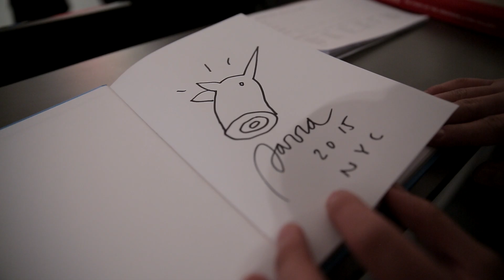Parra x Jonathan Levine x Patricia Gloum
The REMIXGALLERY project is dedicated to bridging the gap between public and artist at exhibitions.

REMIXGALLERY prompt viewers to describe in one word what they feel about the exhibit. Based on the words, sentences are made, creating a public's point of view.

REMIXGALLERY is a fun new way of exposing the public's point of view in a more interactive and stimulating media.

For our premiere REMIXGALLERY. We visited the opening of underground dutch artist Parra "Yer so Bad" exhibition at the Jonathan Levine Gallery in New York.

Directed by Patricia Gloum

Director of photography: Bernardo Bichucher

Music composed by Allan Nova

Location: Jonathan Levine Gallery 557C W 23rd Street New York NY

Special thanks: Nixxi Blanck + Sam Blvck

"Parra is Dreaming about My life.
The 90's fat. Old school Fat.
RAD popped out jelly Booty Clinging pure & clean.
Sexual & powerful.
Sensual & colorful.
Matisse Memories.
Fuck you Nostalgia.

Erotic vivid & vibrant women empowerment.
Hair, dots, Sex & Red pure seductive Cushion Paradise.
Chill Modern Artificial sweetener.
Parra ends up smoothing.

Sexual superpowers, surreal loneliness

The US open illustration
red blue foreign police power.

Harsh Movement
Struggle To bounce simplicity.

Perfect.
It's great.
It's cold.
Cold."